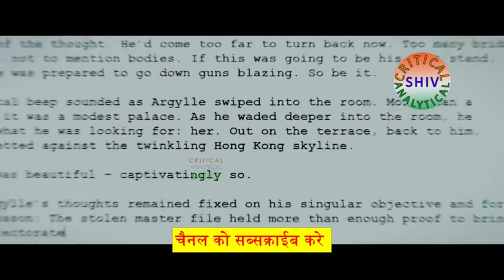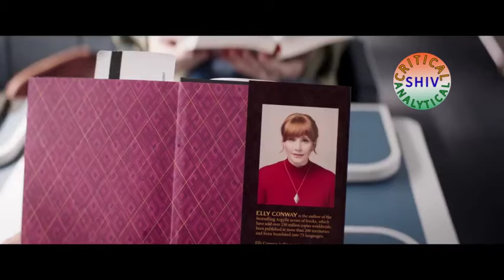Argylle 2024 Hindi review 2/5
ARGYLLE MOVIE 2024 Full Movie Story Explain in Hindi

ARGYLLE MOVIE 2024 explained in hindi
ARGYLLE MOVIE 2024 full movie in hindi
movies explained
ARGYLLE MOVIE 2024 movie in hindi
hollywood movie hindi explanation
movie explained
hollywood movie in hindi explained
endingexplainhindi
ARGYLLE MOVIE 2024 in hindi
ARGYLLE MOVIE 2024 Ending Explained In Hindi
Explained
ARGYLLE MOVIE 2024 full movie
hollywood movie
explained in hindi

New WhatsApp status,
New Facebook Status,
New Tiktok Video,
...x...